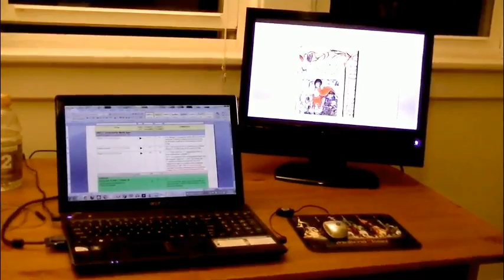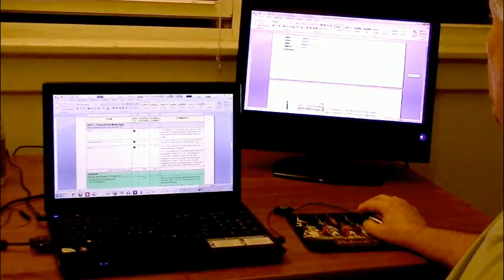gph205-hello-w854.mp4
more if load OK